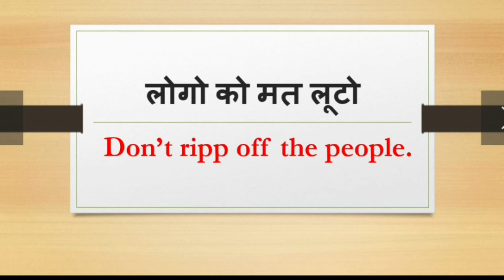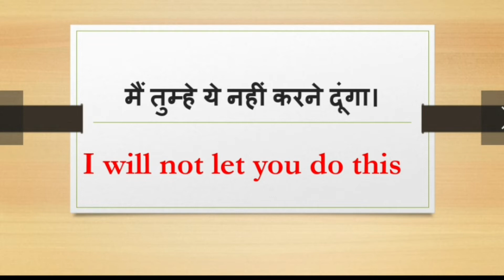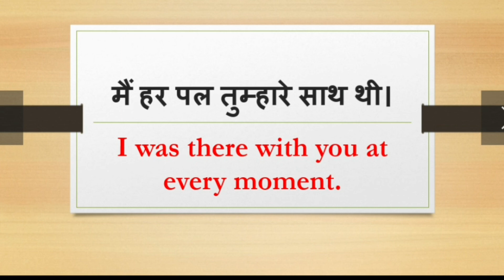Daily use english|| इंग्लिश बोलना सीखे|| english speaking practice|| daily English sentences